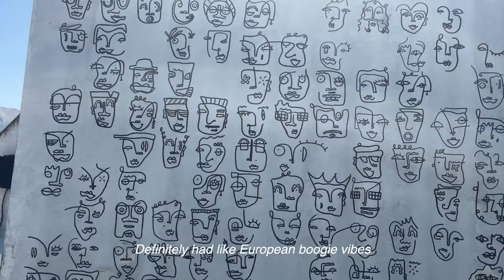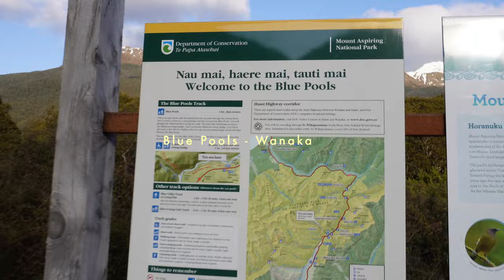NZ South Island VLOG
Hi guys, I am baaaaack with another New Zealand VLOG! Showcasing South Island's jewels, Wanaka and Twizel. Just super grateful that I live in New Zealand where our backyard literally looks like THIS. Plus, we have long weekends to explore this beautiful country!

Don’t forget to give this a thumbs up and share if you’ve enjoyed it!

-- ABOUT ME --

On this channel, I create content that helps people learn more about medicine, what it really means and all its ups and downs.
I also want to share my experience of different ways of life outside of medicine that is meaningful, while being a full time doctor. (AKA becoming a digital nomad 2023!)

Thanks for taking your time to read this blurb, love your support xoxoxo